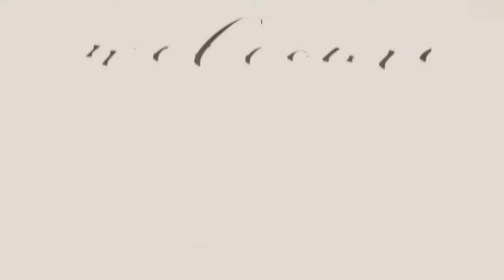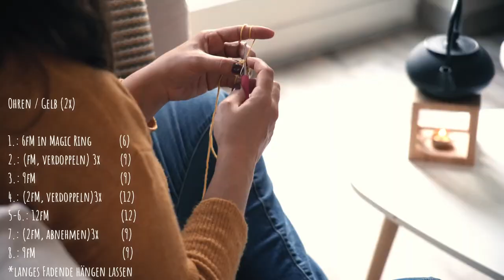Giraffen Beißring häkeln - mit Anleitung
In diesem Video zeige ich euch wie ihr einen Giraffen Beißring selbst häkeln könnt.

Das Zahnen kann eine harte Zeit sowohl für das Baby als auch für die Familie darstellen. In diesen Zeiten kann ein Beißring Erleichterung bringen.
Der Giraffen Beißring bietet dem Baby durch die unterschiedlichen Oberflächen und Strukturen verschiedene Kaumöglichkeiten.

Materialliste:

- Beliebiges Häkelgarn (Senfgelb, Braun, Weiß)
- Häkelnadel – Nadelstärke 3,5
- Holzring (Durchmesser 7cm)
- Stickgarn in Schwarz für die Augen (alternativ könnt ihr auch Sicherheitsaugen nehmen)
- Schere
- dickere Nadel zum Nähen
- Füllwolle, Strümpfe zum Stopfen

Anmerkungen:

- fM = feste Masche
- lM = Luftmasche
- Kopf, Ohren und Hörner werden in Spiralrunden gehäkelt

00:00 Der Giraffen Beißring
01:04 Intro
01:21 Maul häkeln
02:56 Kopf häkeln
03:34 Augen aufsticken
04:06 Stopfen
06:04 Ohren häkeln
06:53 Hörner häkeln
08:15 Körper häkeln
09:23 Flecken häkeln
10:14 Fertigstellen
11:15 Viel Spaß mit dem Beißring! 